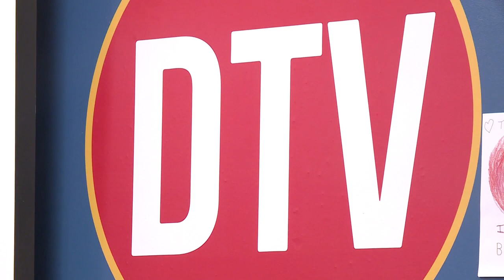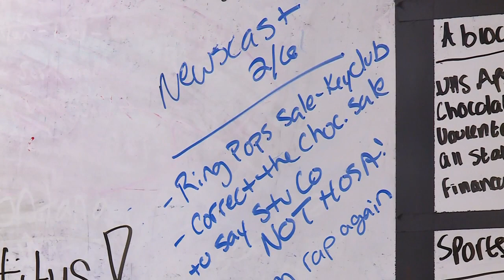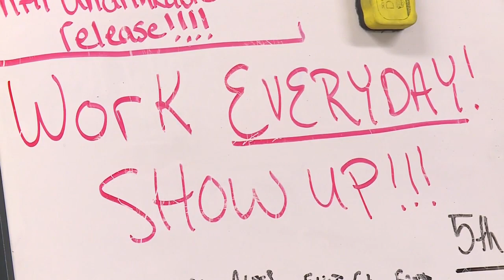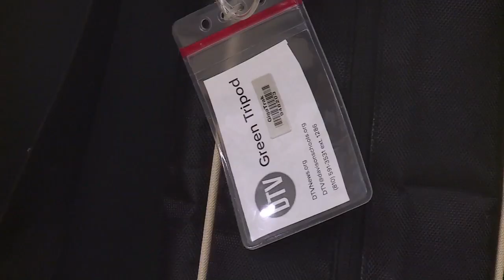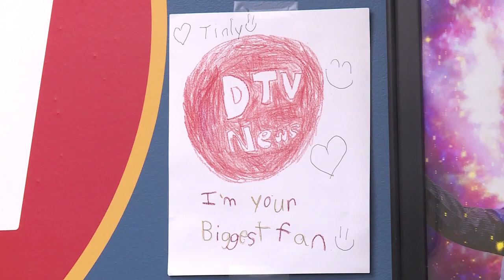THE LEAD STORY: @DavisonDTV inspires with decades of impactful local journalism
Davison High School's DTV News has been providing local journalism to the Davison and Mid-Michigan for nearly two decades.

In addition to a live newscast four days a week, the crew runs livestreams of Davison football and basketball games, complete with multi-camera shots, sideline reporting and a play-by-play crew.